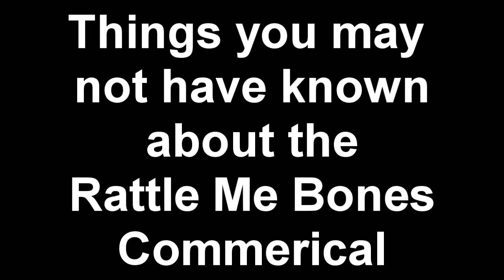Things You May Not Have Known About the Rattle Me Bones Commercial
i like this vid